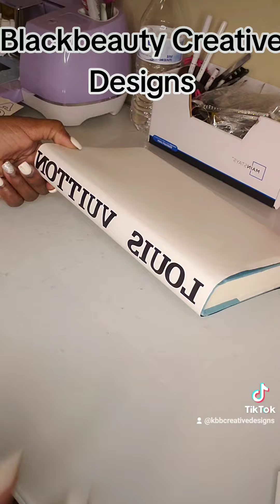DIY Designer books